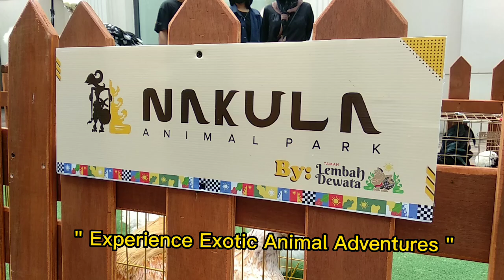Nakula Animal Park - Ayam Hias American Silkie di PVJ Mall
Exotic Chicken .